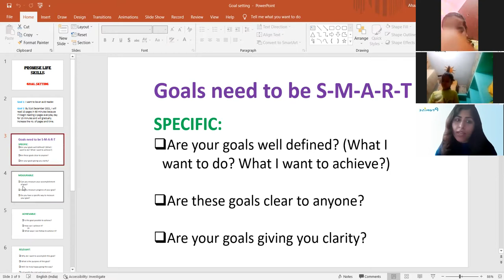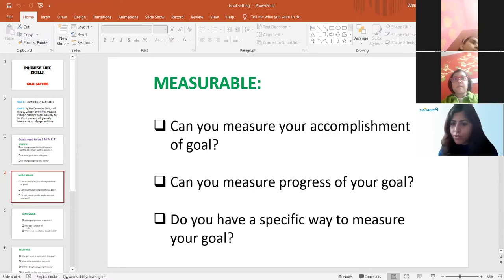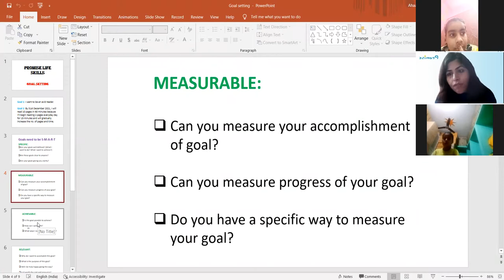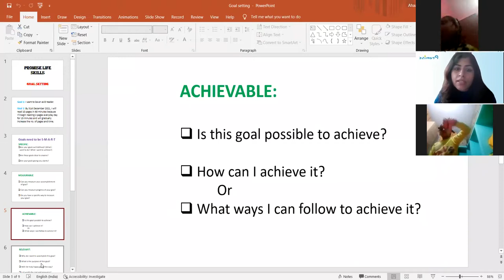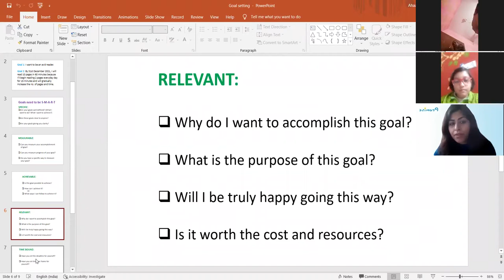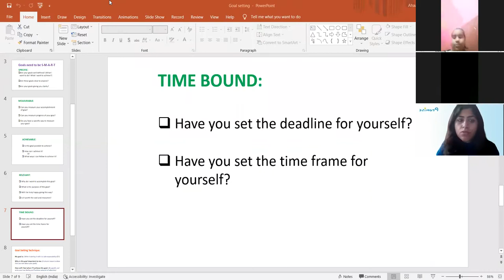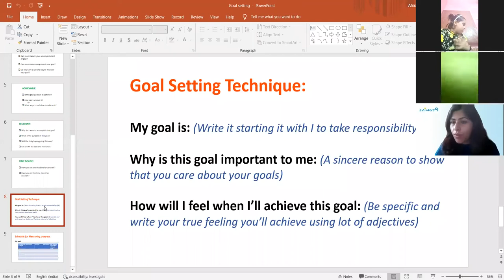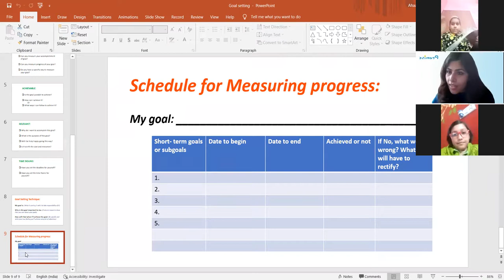GOAL SETTING | CLASS IV | 27.12.2021 YV